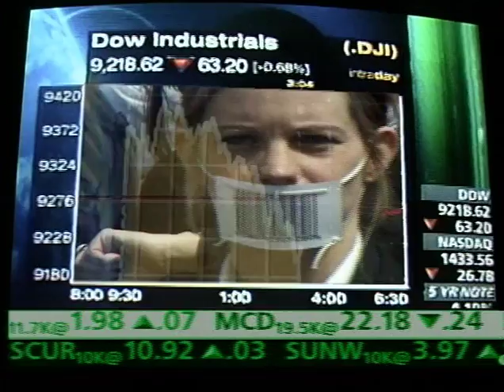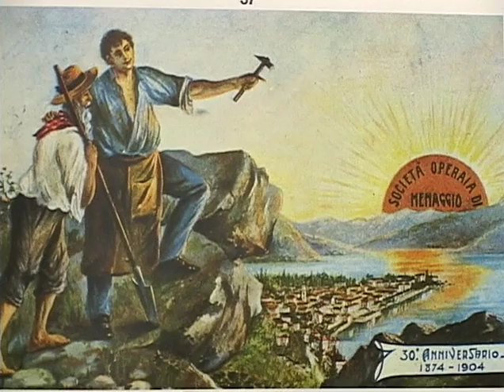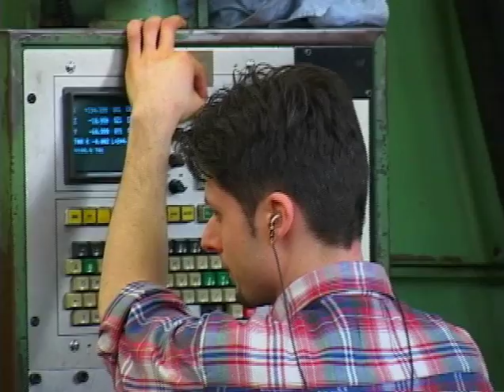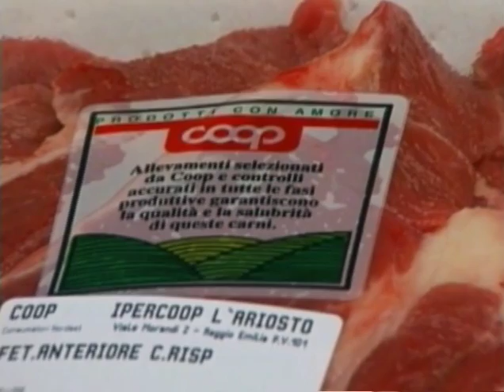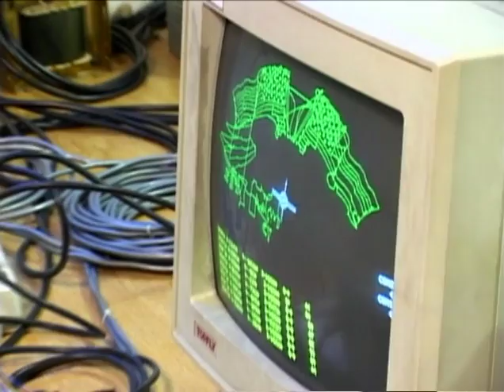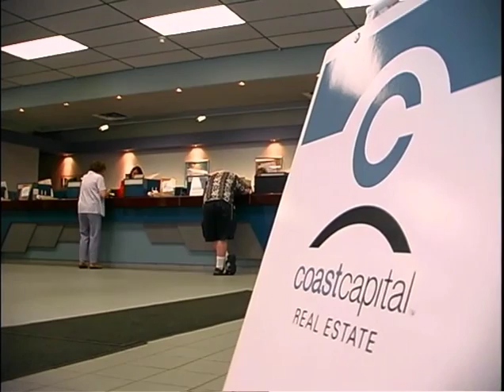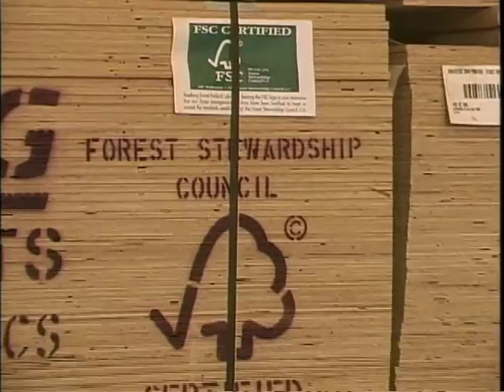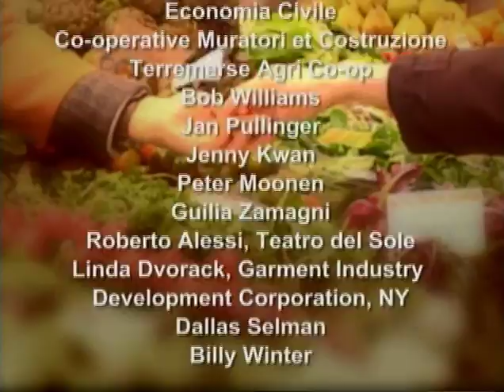Civilizing the Economy [Documentary]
A 1990s look into the Co-ops of Bologna Italy.